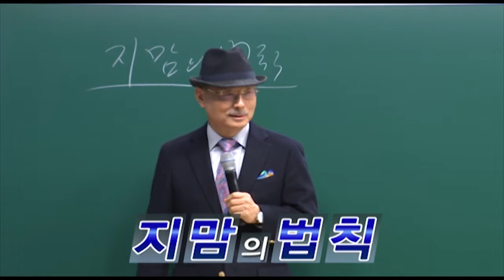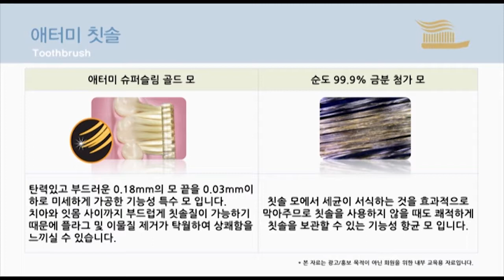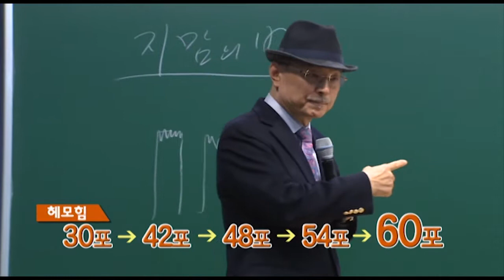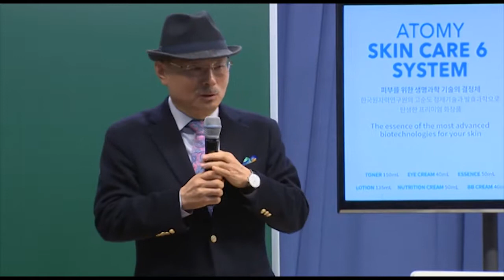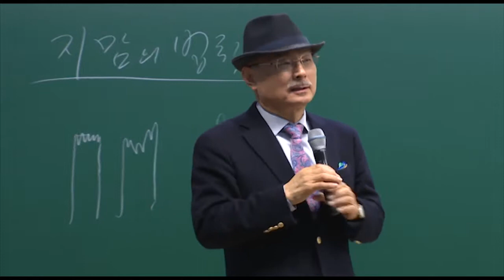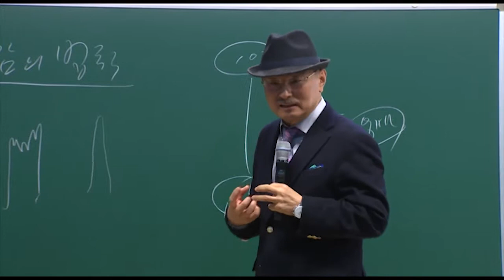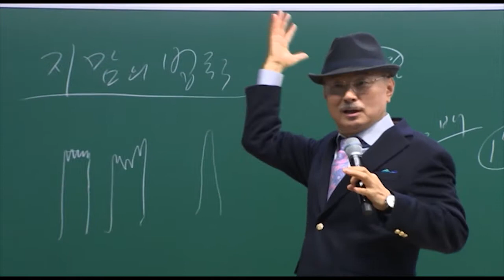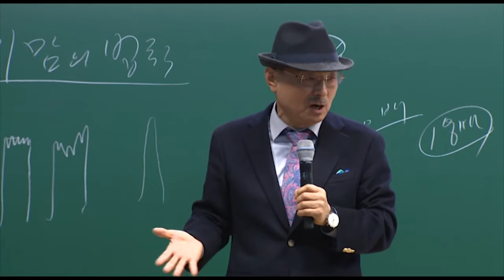THA_05 Company Introduction : Park Hun Gil